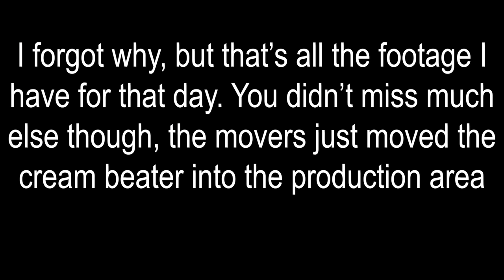Moving The Candy Store Out of Our House Day 2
We hired a local moving company to move all the heavy equipment and they were cool enough to let us film them at work.
We highly recommend them to any of our local viewers.

Also I know it says 9/1/18 but it was really 9/6/18. Wow. Very lie. Much untrustworthy.

my camera:

my lens:

My editing suite:

my microphone: